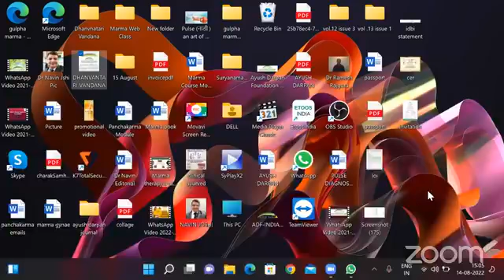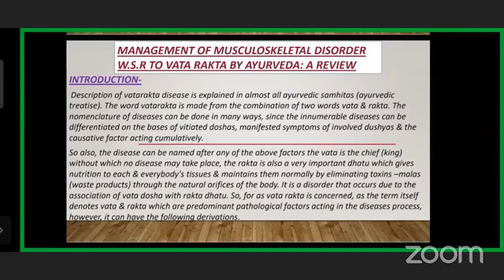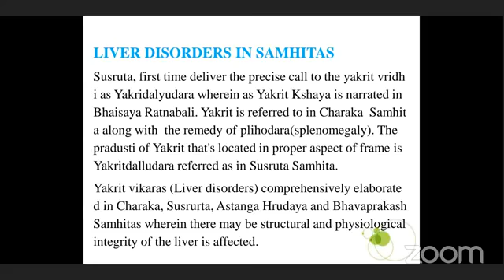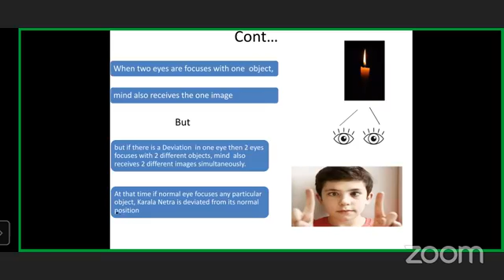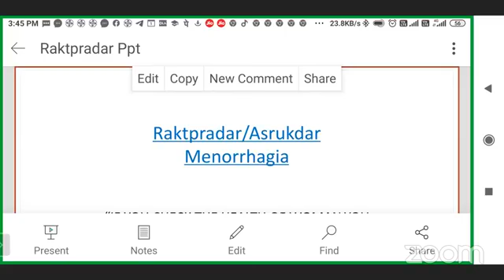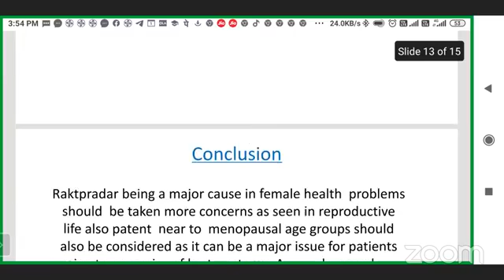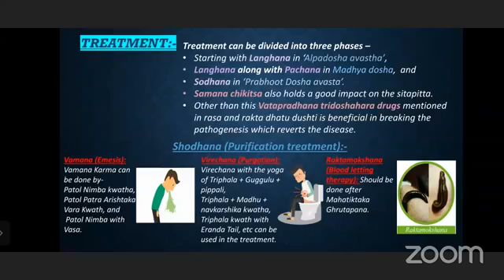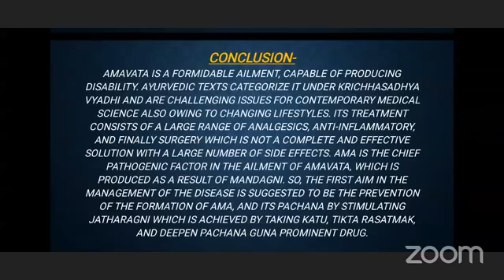International Paper Presentation Charak Jayanti 14 08 2022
हमारी वेबसाईट :
​हमारे फेसबुक पेज पर विजिट करें।
*Share The Link as much as possible